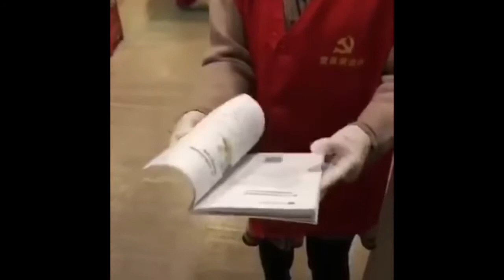TRUST ISSUES |Africans taken from their homes to be quarantined, refuse food given them| De Licia